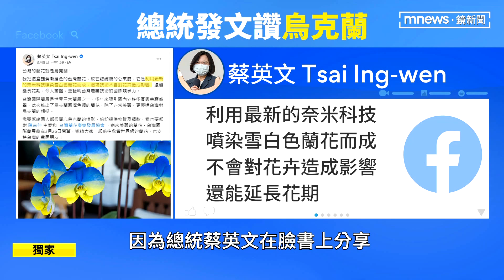【獨家】揭密蔡總統「烏克蘭」蘭花 人工噴染、花延壽｜鏡新聞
總統蔡英文，日前在臉書貼出烏克蘭國旗配色的蘭花，到底怎麼將蘭花變出絢麗顏色？我們獨家請蘭花業者現場還原。在白色蝴蝶蘭的花瓣上，用特殊噴劑染色，精準控制濃淡和上色位置，就能做出烏克蘭，而且還能延長開花時間。